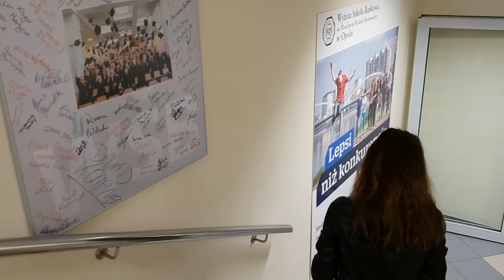Strzały z AK-47, pierwsza pomoc i jazda na koniu... tyłem?! wjazdnaWSB odc. 2 – Opole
Dzień 2. i 3. wjazdnaWSB - tym razem Ola i Marek w towarzystwie znanego Youtubera - Karolka - oraz muzyka sceny hip-hopowej - Tymka - zwiedzają Wyższą Szkołę Bankową w Opolu, wykonując przy tym szereg niezwykłych zadań! Oprócz przyspieszonego kursu pierwszej pomocy oraz zajęć na strzelnicy z obsługi najpopularniejszego karabinu maszynowego na świecie - AK 47 - nasi bohaterowie wybrali się także do stadniny, w której mieli okazję pojeździć konno i przezwyciężyć swój strach. Na deser został trening brazylijskiego jiu-jitsu.

Kolejne dni pełne wrażeń, pasji i absolutny brak czasu na nudę. Czy to pomoże Oli podjąć ostateczną decyzję? Pozostało jeszcze siedem szkół - wszystko może się zdarzyć!

Więcej wyjątkowych pasji studentów i wykładowców WSB poznacie śledząc na bieżąco odcinki serii wjazdnaWSB! Obserwujcie sprawców całego zamieszania na Insta i Youtube!